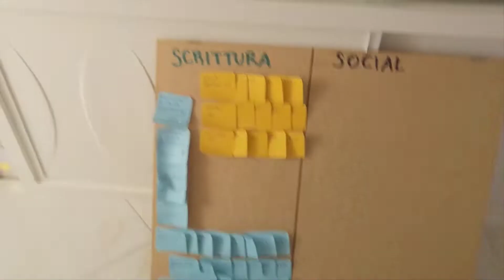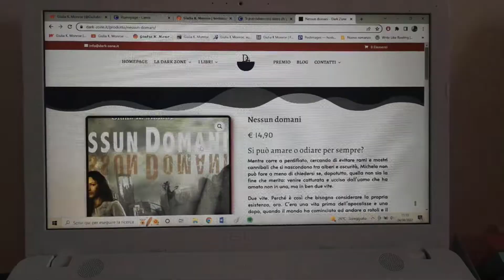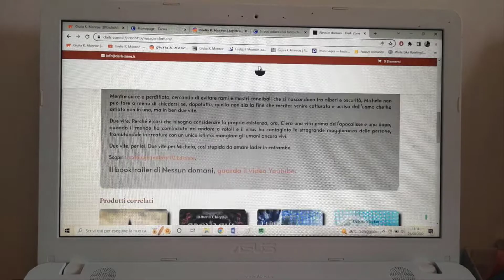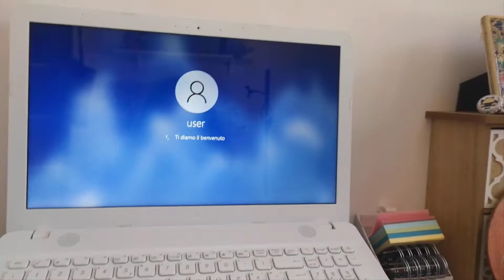Writing Vlog #30 | Non abbiate paura di cambiare ciò che vi fa stare male | Giulia K. Monroe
ACQUISTA IL MIO PRIMO ROMANZO!